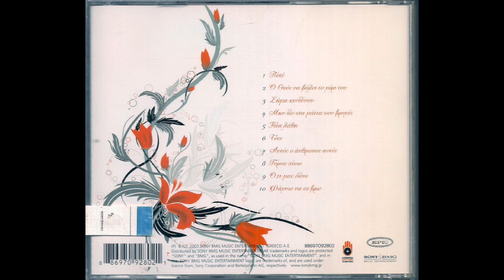Μη δω στα μάτια σου βροχές (2007) - Αμαλία Αυγουστάκη